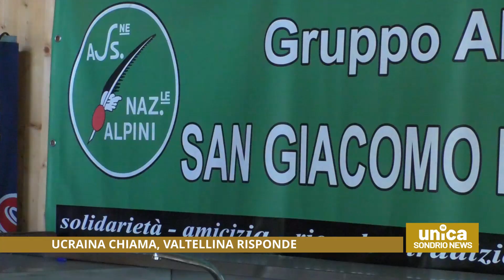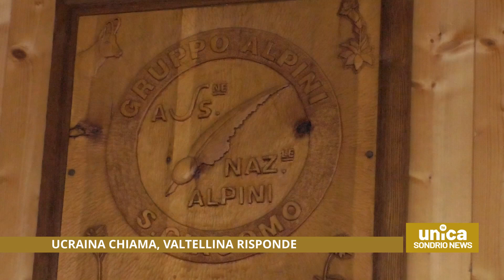Ucraina chiama, Valtellina risponde